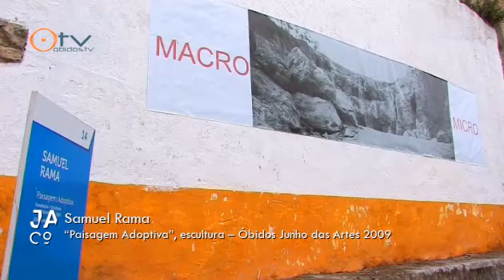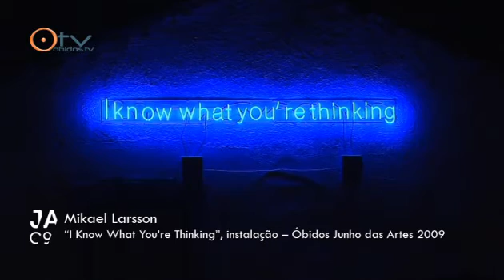Artistas Emergentes • Junho das Artes 2009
Artistas Emergentes participantes no evento cultural Óbidos Junho das Artes 2009.